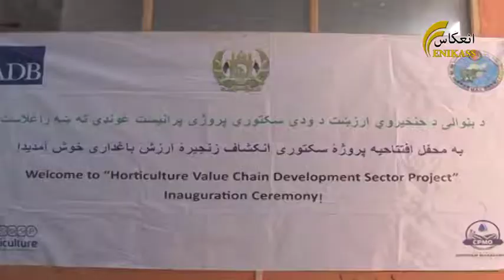کونړکې د سبزیو او میوو ساتنې لپاره سړې خونې اوفابریکې جوړیږي